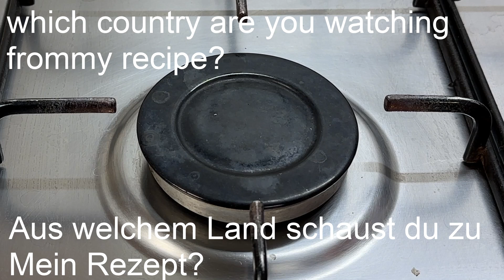This recipe will drive you crazy❗ I have never eaten such delicious pasta❗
😍from which country are you watching my channel ?

this pasta will make you fall in love, delicious quick and easy first course, a delicious pasta, for those who love quick and easy first courses here is the pasta for you rich in taste

ingredients for 4 people :

half onion
extra virgin olive oil
300 g of mushrooms
half a dice
half a glass of white wine
500 ml of tomato
salt and pepper
200ml of water
200 ml of cream
400 g of pasta
parsley
grated Parmesan

Friends, if you liked this video you can help grow the channel:

Rate the video! 👍 - I will be happy and it will help the development of the channel.